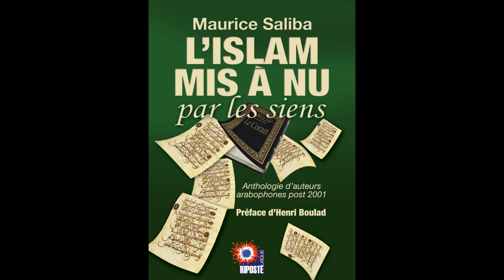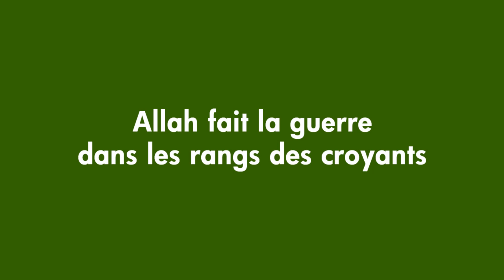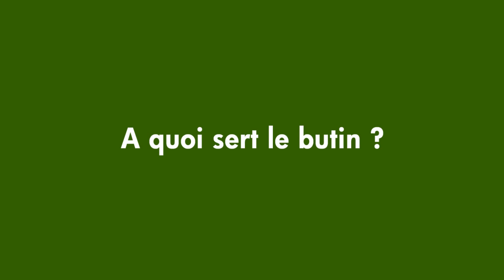Versets du Coran incitant à la vengeance, à la haine, à la guerre et à la discrimination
D'après l'annexe du livre de Maurice Saliba : L'islam mis à nu par les siens, éditions Riposte Laïque, 2019.
➜ achetez le livre